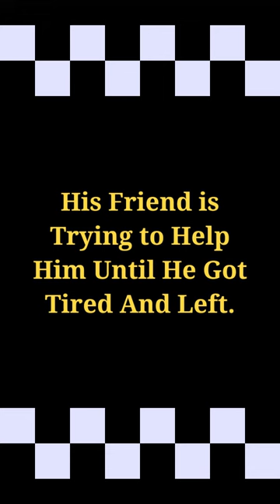This Drunk Russian Man Can't Cross The Street at Traffic Light: Must-Watch! 🤣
In this video you are about to see two Russian men trying to cross the street during winter time in Tomsk, Russia. They both are drunk but one of them is completely drunk, almost fucked up, and couldn't get across the street at the crosswalk signal. He was standing on a corner for about 10 minutes trying unsuccessfully to cross the street.

His friend try to help him several times but he's only made things worse and left. They are both drunk and barely can stand up, let alone traverse the street. The clip is funny and memorable, definitely a must-watch for one minute of laugh. ☺

The footage of the video is taken by a passing driver form his car from his dash cam.

The majorty of our videos are submitted voluntarily by the owners of the dash cam footage but some are not, so if any of the materials used in this video belongs to you, please contact us IMMEDIATELY for further credits or removal.